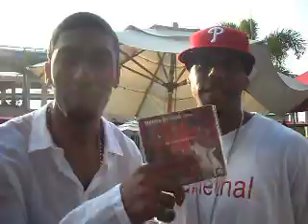MR. BENTLY COSIGN KAR-LETHAL NEXT BEST RAPPER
Diddy Ex Assistant, And Creator of MTV'S Hit Show "From G's to Gents" Lets the world know that "MR. I WANT IN" KAR-LETHAL IS NEXT FOR THE THRONE FREE DOWNLOAD "RED KUPS NKUSH SMOKE"